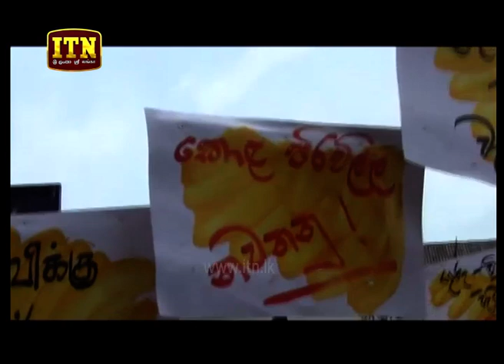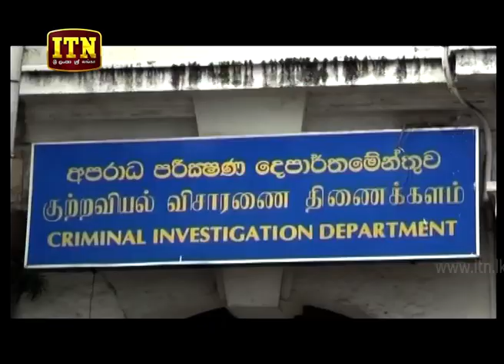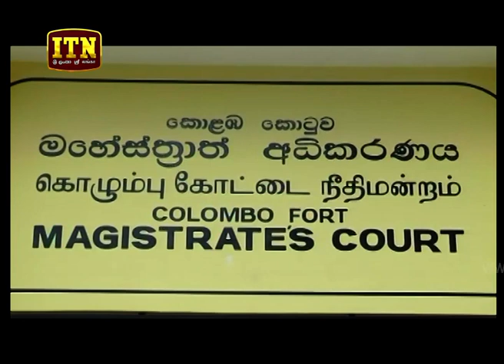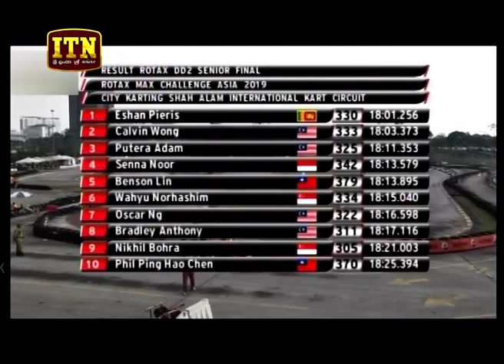ITN News 2019-03-13 | 06.30 PM